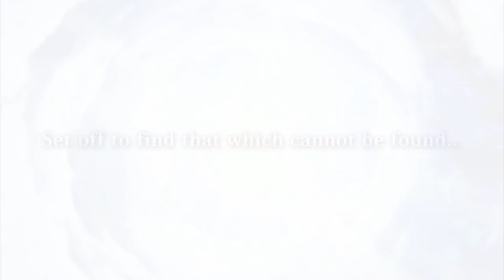Die Geschichte von Final Fantasy (History) | Rocket Beans TV Spezial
Im Rahmen der langen Final Fantasy-Nacht haben wir uns auch ausführlich mit der Entstehungs-Geschichte der Serie auseinandergesetzt. Mit Budis Unterstützung ist dabei ein schönes History-Video entstandes, welches ihr hier im Kompletten Umfang sehen könnt.